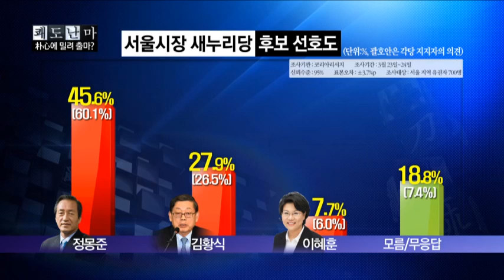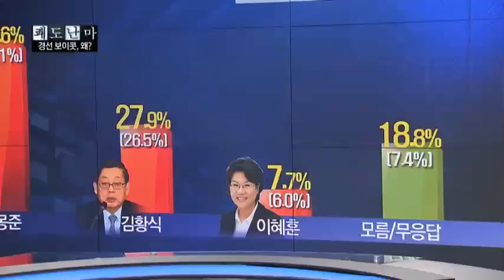김황식 경선 보이콧, 노이즈 마케팅?_채널A_쾌도난마 576회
[쾌도난마] 14/03/31 방송 576회

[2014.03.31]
이성헌 前 국회의원 (김황식 캠프)

경선 보이콧, 노이즈 마케팅?

김황식, 경선 일정 전면 중단... 이유는?
"정몽준-이혜훈, 당 내 입지 튼튼하다"
"당 내 3배수 압축 룰, 문제있다"

서울시장 순회 경선 논란 어떻게 보나?
서울시장 경선 룰 논란, 문제는?

김황식 "인간에 대한 신뢰... 다시 생각하게 됐다"
정몽준 "애벌레가 깨어나야 나비가 된다"

8분기 연속 종편 1위! 채널A 시청자 만족도 A+ ○ 기사 보기

〈평일〉
08시 00분 라디오쇼 정치시그널 (유튜브 라이브)
08시 50분 김진의 돌직구 쇼
10시 20분 김진의 더라방 (유튜브 라이브)
12시 00분 뉴스A 라이브
15시 50분 강력한 4팀
17시 20분 뉴스TOP10
19시 00분 뉴스A

〈주말〉
12시 00분 토요랭킹쇼·뉴스A 라이브
17시 40분 뉴스TOP10
19시 00분 뉴스A